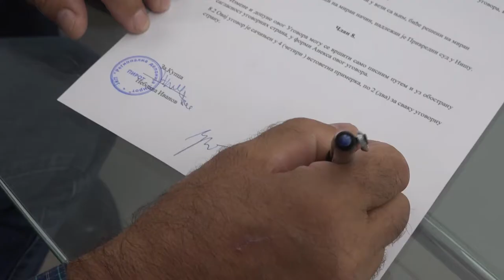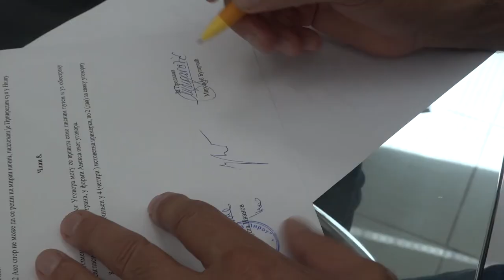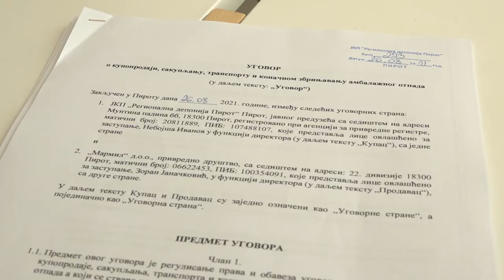DEPONIJA POTPISALA UGOVORE SA PRIVREDNICIMA ZA PRIKUPLJANJE OTPADA